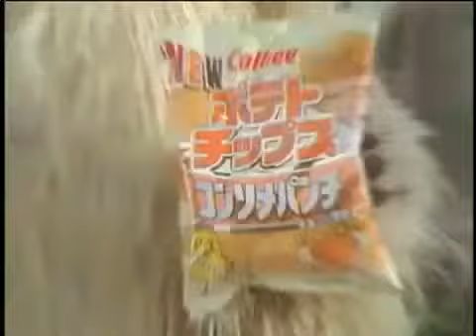Consome panchi¡¡¡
un perro bailando .